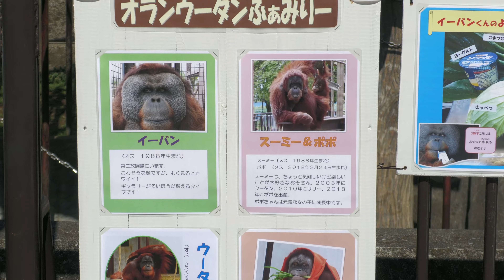２ヶ月ぶりの来園者に大興奮のイーバン 市川市動植物園 スマトラオランウータン 2021031